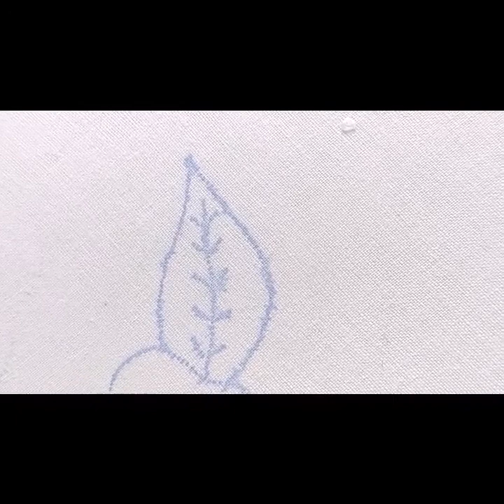Easy To Handmade Leaf Embroidery Tutorial,Most Beautiful Leaf Embroidery Design/